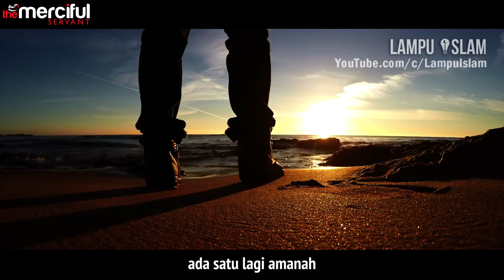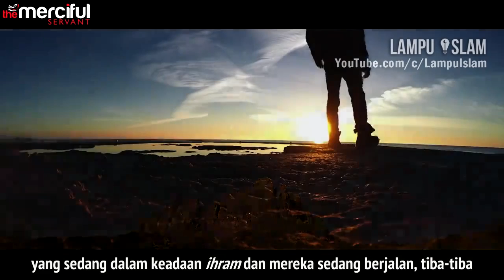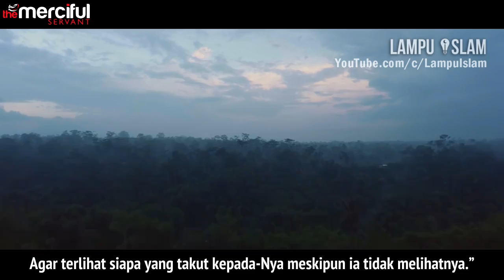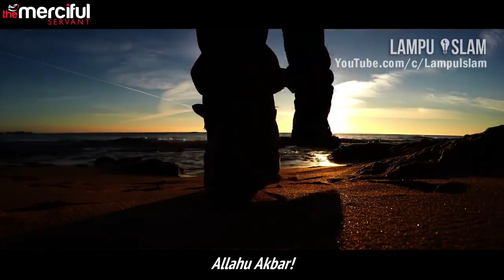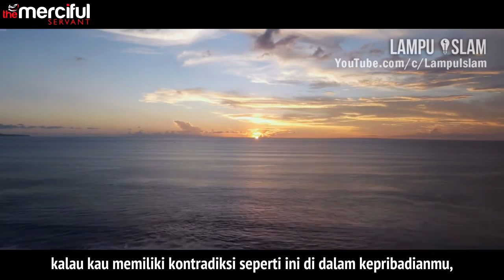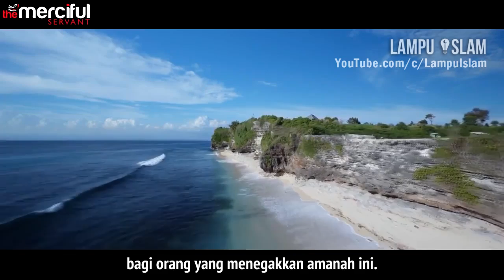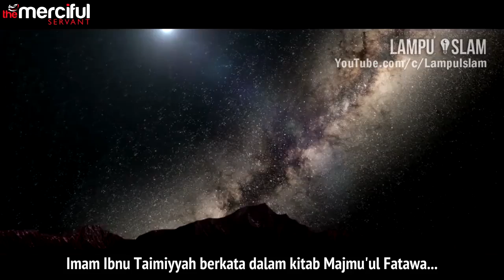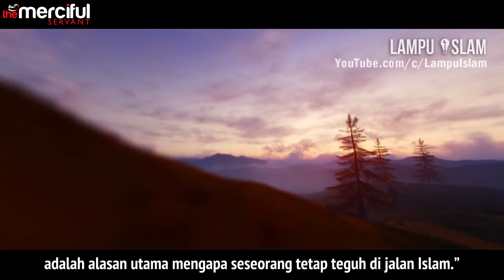Anda Sering Berbuat Dosa Diam-Diam? | Tonton Ini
▬▬▬▬▬▬▬▬▬▬▬▬▬▬▬ஜ۩Ϫ۩ஜ▬▬▬▬▬▬▬▬▬▬▬▬▬▬▬
Video Lampu Islam sebelumnya:

▬▬▬▬▬▬▬▬▬▬▬▬▬▬▬ஜ۩Ϫ۩ஜ▬▬▬▬▬▬▬▬▬▬▬▬▬▬▬
CATATAN

TOPIK
Betapa mudahnya orang-orang melakukan dosa di zaman sekarang. Hanya dengan laptop atau lewat handphone, seseorang bisa melihat gambar-gambar yang tidak senonoh. Ini menandakan bahwa godaan dari setan semakin kuat dan keimanan kita semakin diuji. Jadi bagaimana cara kita agar bisa mengendalikan diri dari semua hal itu? Silahkan simak jawabannya dalam video berikut ini.